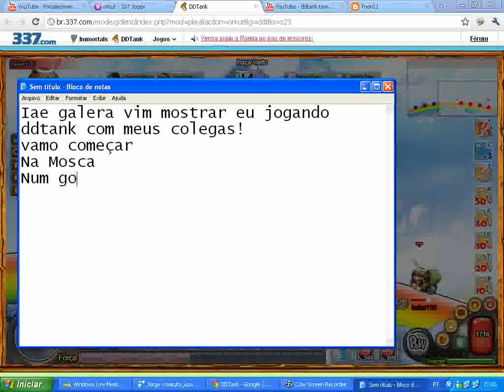DDtank Dicas e Massetes